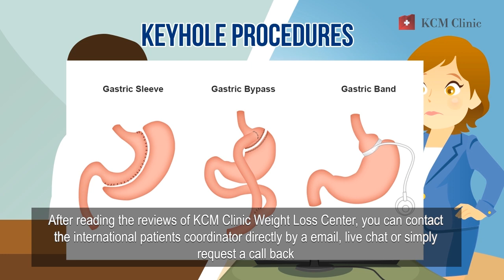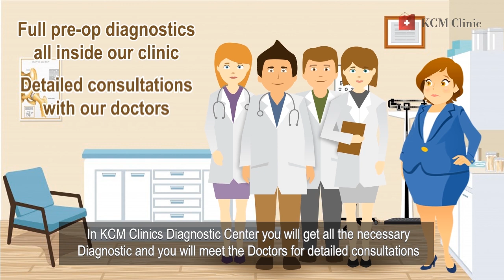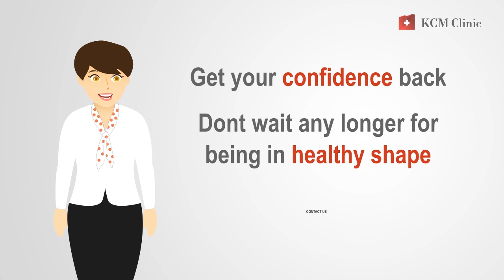KCM Clinic Weight Loss Center - Gastric Sleeve / Gastric Bypass in Poland